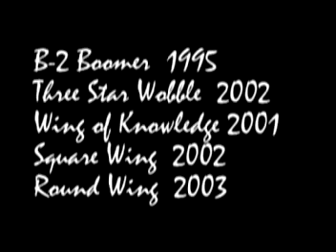Various Sculptures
Various Kinetic Sculptures.